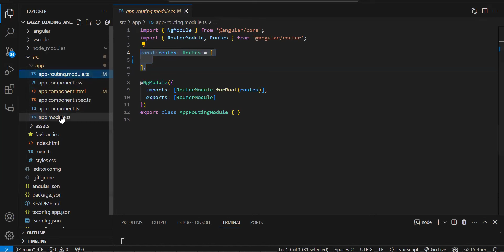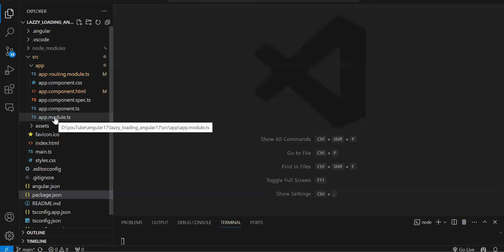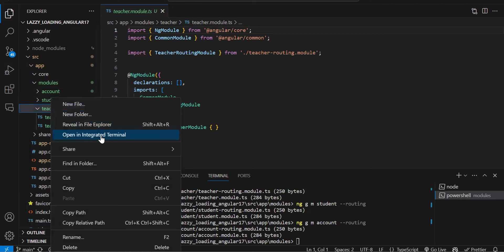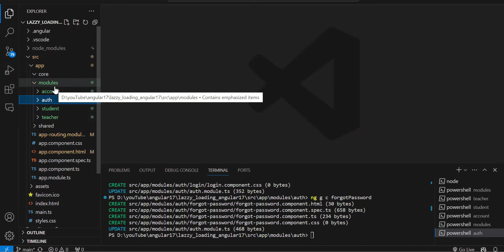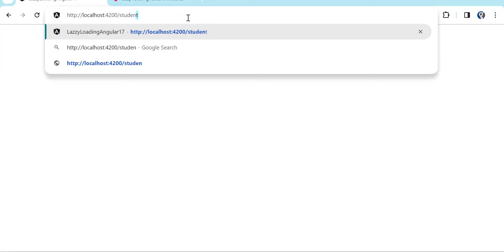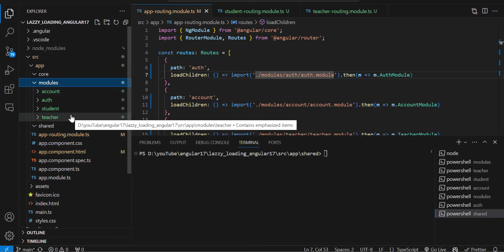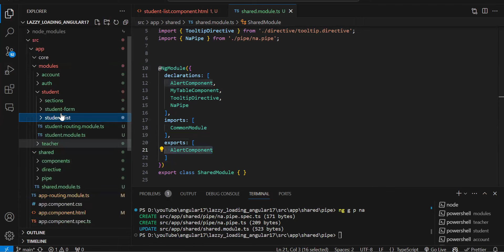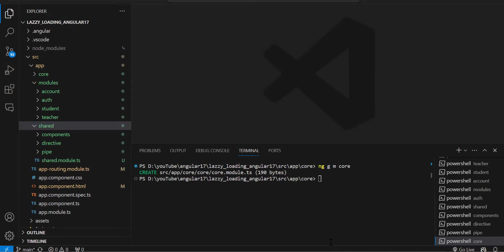Lazy Loading Project In Angular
Angular Lazy Loading.
Lazy Loading In Angular.
Lazy Loading Project Setup in Angular.
Creating Shared Module.
Creating Core Module.

Folder Structure will be as follows
Core
 Service
 model
 constant
modules
 teacher
        student
        account
        auth
shared Modules
 reusable component
 directive
 pipes

GitHub Repo For Code.

Visit Our Mini Project Ideas Portal where you can find So many project
ideas you can try to implement